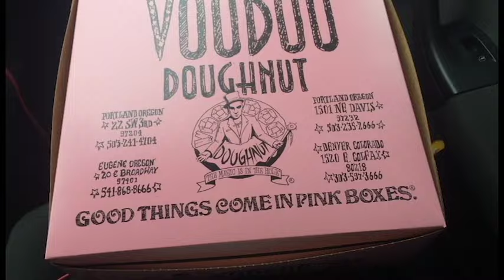Sore, Sunburnt, Time To Go Home | Denver Vlog Day 3 | Jorrdygirl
Hey guys!

Trying Voodoo Doughnuts for the first time before we travel back home.

Wanna creep?

xoxo,
Jorrdy